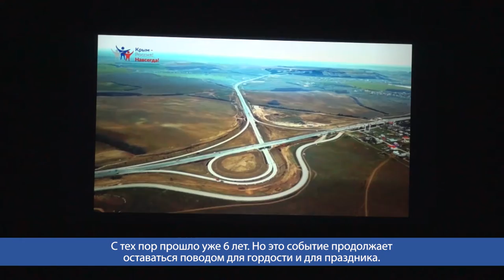Десна-ТВ: Фестиваль «Крымская весна» отметили концертом городских коллективов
В марте в стране уже традиционно отмечают годовщину знаменательного для Крыма и всей России события - исторического воссоединения двух территорий. Мероприятие «Крымская весна» стало традиционным и для Десногорска. Праздничный концерт прошел в Центре культуры и молодежной политики.